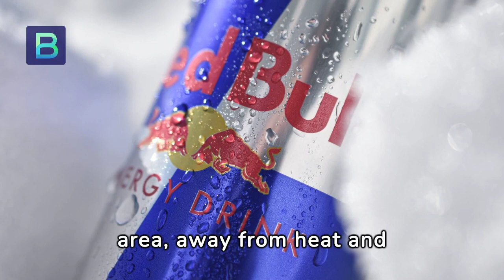Does Red Bull Expire? Insights from a Chef's Experience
Discover the Shelf Life of Red Bull: Safe to drink for 6-9 months past the printed expiration date at the bottom of the can. Learn how proper storage affects taste and safety. Get insights on post-expiration quality changes and guidelines for opened cans. Your guide to understanding Red Bull’s longevity and consumption safety.